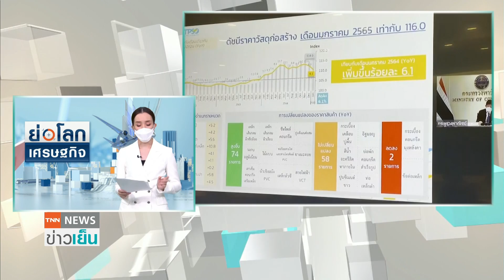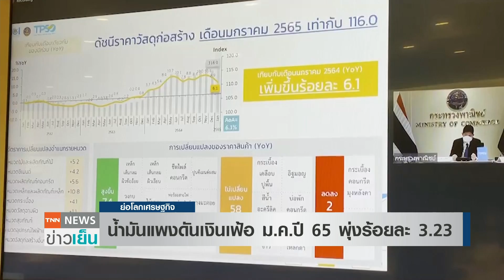น้ำมันแพงดันเงินเฟ้อม.ค.ปี 65 พุ่งร้อยละ 3.23 | ย่อโลกเศรษฐกิจ 4ก.พ.65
กระทรวงพาณิชย์เผยเงินเฟ้อทั่วไปเดือนมกราคม 2565 เพิ่มขึ้นร้อยละ 3.23 สูงสุดในรอบ 8 เดือน จากราคาน้ำมันสูงขึ้น แนวโน้มเดือนกุมภาพันธ์คาดยังสูงต่อ แต่ยังไม่ต้องเตรียมมาตรสกัดเงินเฟ้อ หากยังไม่สูงเกินร้อยละ 3 นานติดต่อกัน 6 เดือน